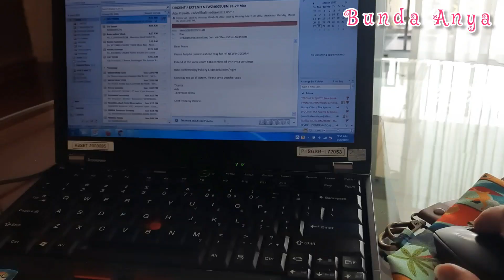Staycation, Culinar and Work From hotel at Sofitel Bali Nusa Beach Resort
staycation di bali,
work from hotel,
work from home,
sofitel bali,
Sofitel nusa dua bali